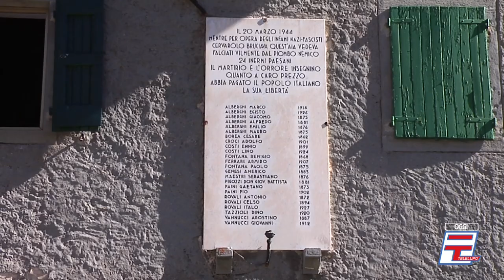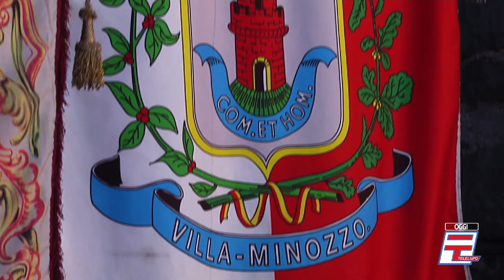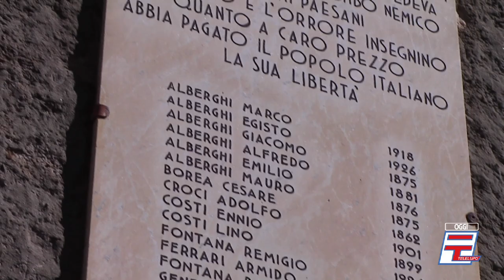75° Anniversario Eccidio di Cervarolo 1944-2019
questa mattina a Cervarolo sono state commemorate le vittime dell'eccidio del 20 Marzo 1944, oltre alle autorità dei comuni reggiani e modenesì, alle forze dell'ordine ed ai ragazzi dell' Istituto Comprensivo di Villa Minozzo, ha partecipato come sempre moltissima gente che ricorda e vuol far si che non vengano dimenticate atrocità come questa!. vi proponiamo un breve racconto della mattinata!... buona visione